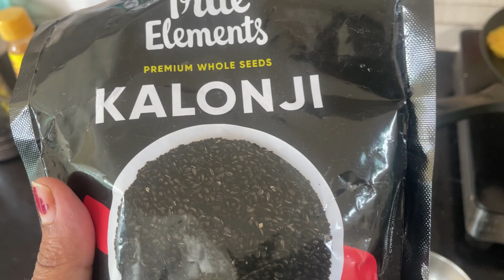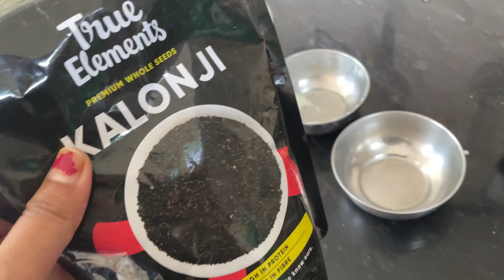जब भी कुछ नया करने का सोचती हूँ मन मार कर बैठ जाती हूँ🙁तीन बच्चों(twins)के बाद life💁🏻‍♀️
Hello everyone today I am Sharing my hair care routine because mujhe bahut hair fall ho raha hai after my twin babies I m trying some home remedies and dye /hope my routine and my journey fill help you and u can feel motivated.
🤱🏻23 month old babies routine

Teachers day speech
Hair oil preparation